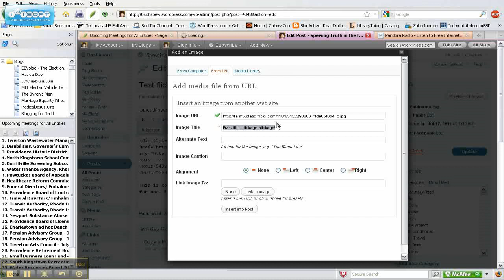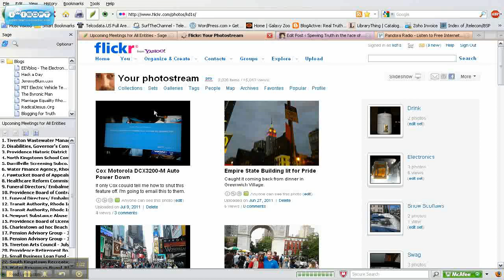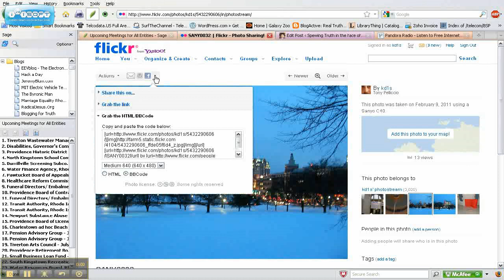Flickr reaches the limits of my patience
They really botched this upgrade. Sharing is more difficult rather than easier.